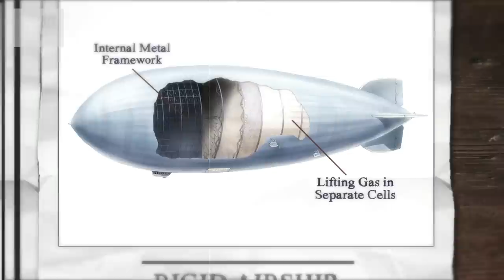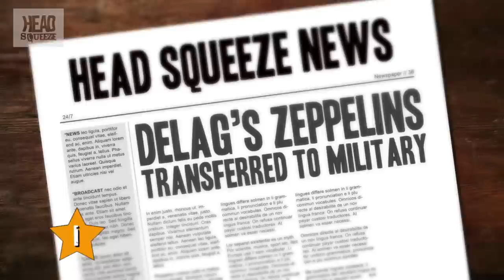Where have all the airships gone? | James May's Q&A (Ep 8) | Head Squeeze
James May talks us through the rise and fall of airships.

James May's Q&A:
With his own unique spin, James May asks and answers the oddball questions we've all wondered about from 'What Exactly Is One Second?' to 'Is Invisibility Possible?'

Has 3D film-making had its day?